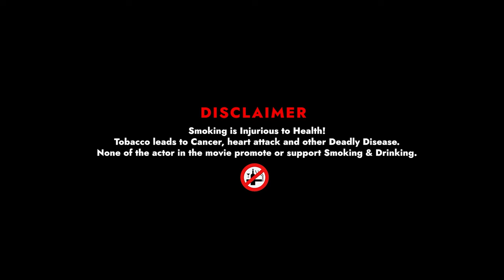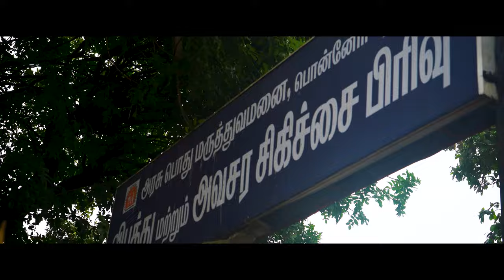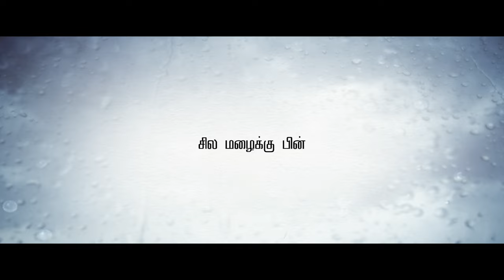DM (DEVA MITHRA)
Vazhaka pora padhaiyila en auto kuda azhaga poitu irundha
Apo ennaku theriyadhu en pathaiya vidhi nan paratha apovae mathirichinu
oruvella en padhaiya thirutha dhan ava vandhalo…….

COSTING: VICMARKYCH, V SUBHA, P SURYA, SAGI JOSHPE, B VIGNESH, M DINA

WRITTEN & DIRECTION: R VIJAYAKUMAR
CO-DIRECTOR: VICMARKYCH
ASS-DIRECTOR: M PRADEEP
CINEMATOGRAPHY: PRENESH SR
RULE OF SIX: EDITING-MUSIC-SFX-VFX